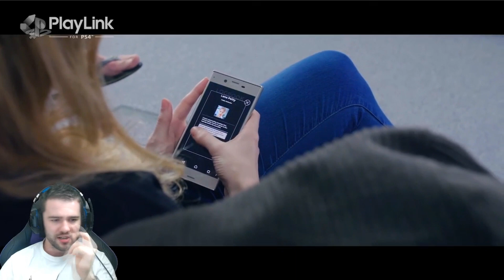Hidden Agenda E3 2017 Trailer reveal reaction | PS4 - Makers or Until Dawn!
I absolutely loved Until Dawn and to see the guys taking it one step further with the new e3 2017 trailer reveal of Hidden Agenda, hype! A crime thriller multiple choice that has coop play with your mates. This is going to be a blast!